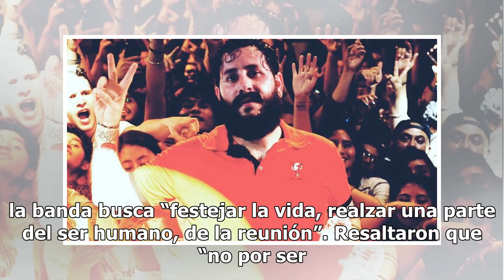Los Auténticos traen al Auditorio su Unplugged Fiesta Nacional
Los Auténticos Decadentes: MTV Unplugged Fiesta Nacional, es el nuevo disco de la agrupación argentina, con el que celebrarán en México 33 años de carrera y que presentarán con cinco shows acústicos en el Auditorio Nacional. Autonombrados como los Les Luthiers “decadentes”, los integrantes de la leg...